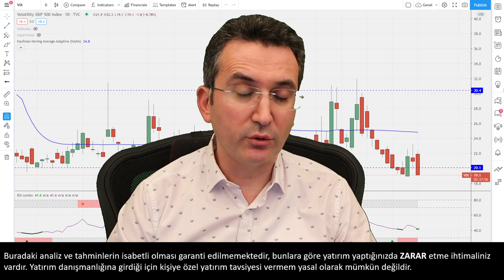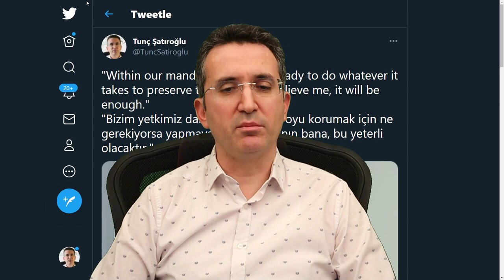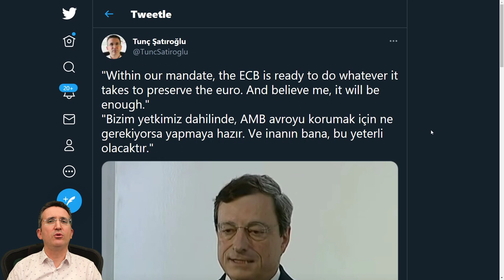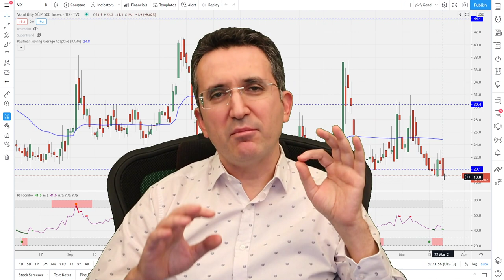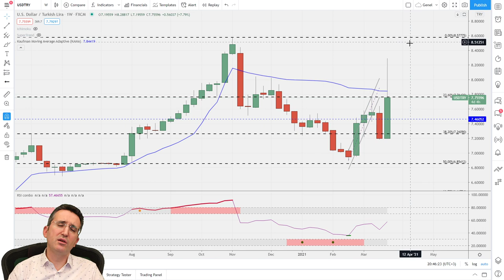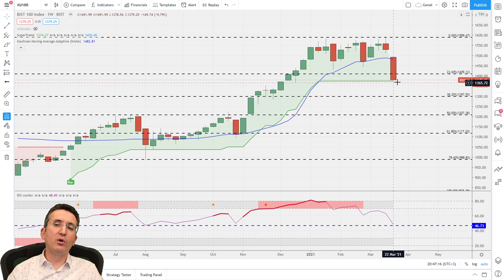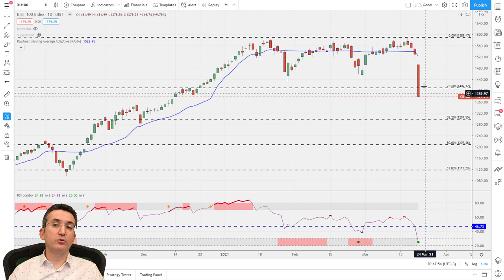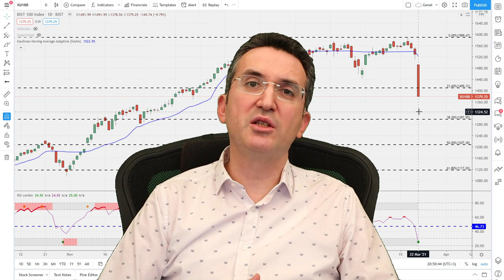Piyasa Yeni Başkanın Yangını Söndürmesini Bekliyor. Dolar Fırladı, Borsa Taban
Piyasa yorumumda dolar kuru ve borsayı değerlendirdim. Altın için bir değerlendirme yapmadım. Dolar ne olacak? Borsa ne olacak? Piyasadaki yangın nasıl sönecek? Sizlerden gelen sorulara cevap vermeye çalıştım.